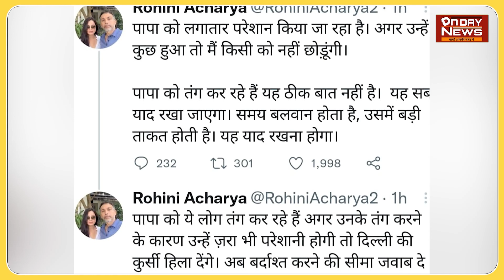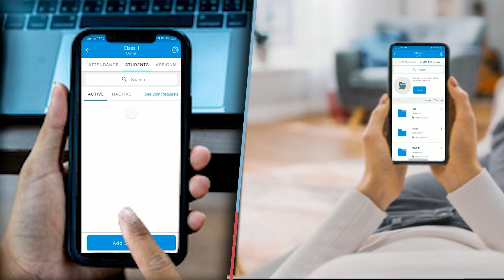CBI की रेड से गुस्से में लालू की बेटी रोहिणी कहा- पापा को कुछ हुआ तो दिल्ली की कुर्सी हिला दूंगी